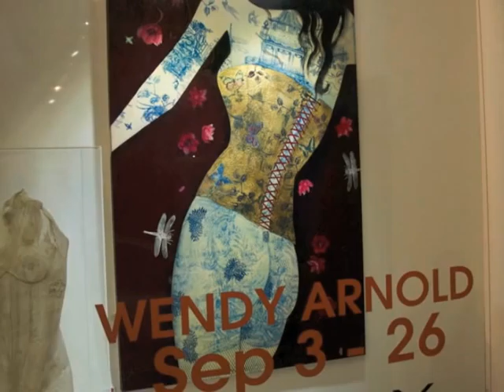The Exotic Art of Wendy Arnold.m4v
Wendy Arnold represented by Gadfly Gallery in Dalkeith, Western Australia.
Music: "No woman no cry" by Nenes (Japanese version) and Bob Marley.
Video: George McBullett Production